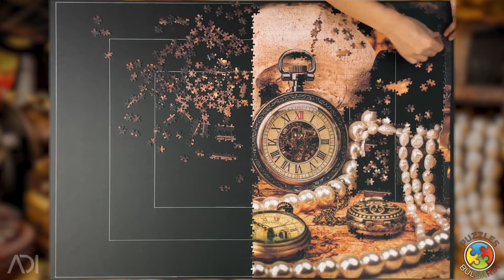Pirate Treasure, 3000 pieces, Bluebird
Jigsaw Puzzle: Pirate Treasure, 3000 pieces, Bluebird
Participant: Adelina Dimova